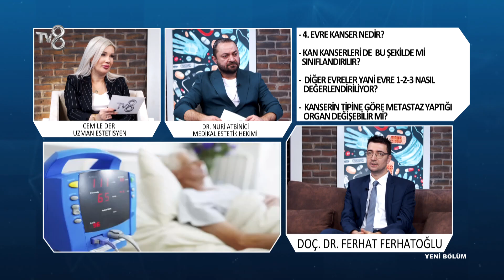4. Evre Kanser Nedir? | Doç. Dr. Ferhat Ferhatoğlu | 8'de Sağlık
Medikal Onkoloji Uzmanı Ferhat Ferhatoğlu; Kanser evreleri ve tedavi yöntemleri hakkında bilgileri TV8 8'de Sağlık programında anlatıyor.